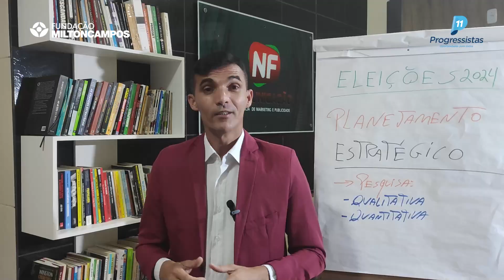SEMINÁRIO PARA CAPACITAÇÃO DE PREFEITOS DA BAHIA NF COMUNICAÇÃO POLÍTICA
Documento de Nerivaldo Ferreira - NF